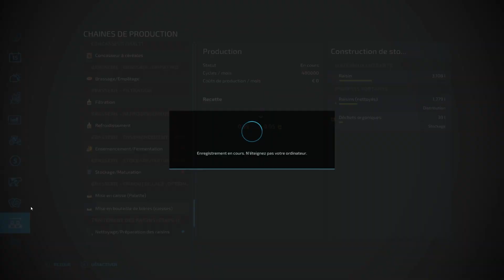FS 22 | 🦆LA FERME DE L'ETANG🦆 | # 21 | 🍇PAPOUNET AU VIGNOBLE🍇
🚜🚜 GIANT Farming Simulator : CODE VALA 🚜🚜
                         😃  POUR PROFITER ET FAIRE EVOLUER LA CHAÎNE 😃
                                                 😍 Le nouveau PASS Saison 🤪

                                                               🚜 DLC 🚜
🚜FS 22 HORSCH Pack🚜
🚜FS 22 Hay & Forage Pack🚜 nouveau 2023
🚜FS22 Premium Expansion🚜 nouveau 2023
➖➖➖➖➖➖➖➖➖➖➖➖➖➖➖➖➖➖➖➖➖➖➖➖➖➖tail.php?dlc_id=fs22goeweil&code=VALA
POUR LE FARMING SIMULATOR 19: LE JEU ET LES DLC DEMANDER MOI EN PRIVE, POUR AUSSI PROFITER DE MON CODE.
 👨‍👩‍👧‍👦LES LIENS DE LA FARMFAMILY : 👨‍👩‍👧‍👦